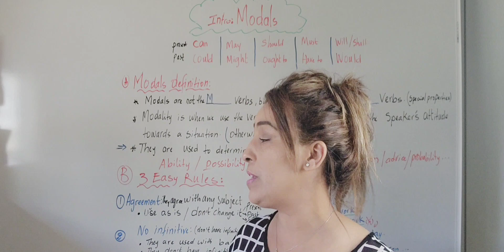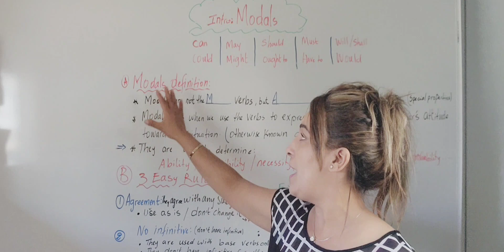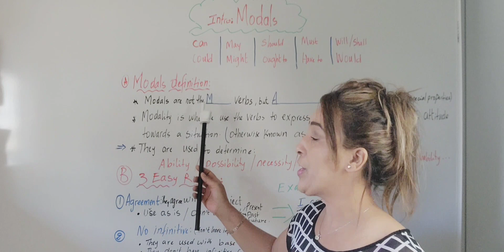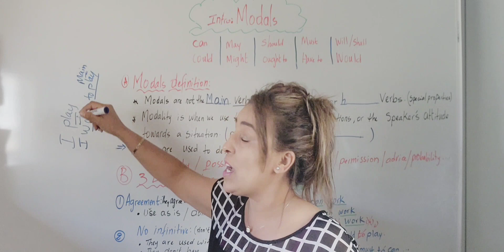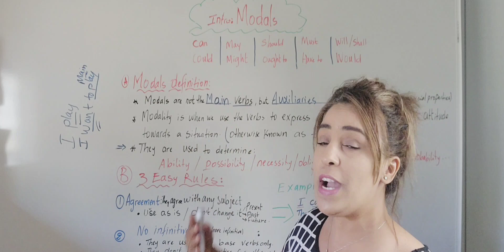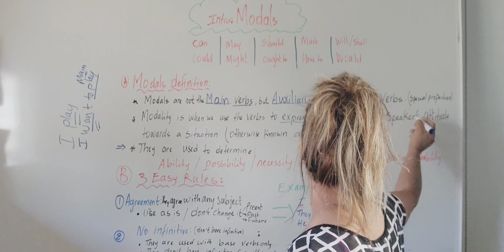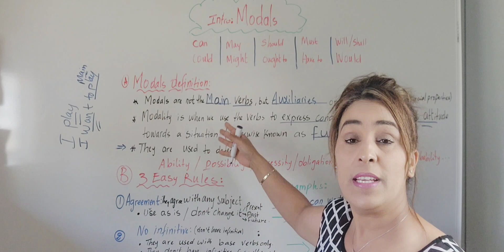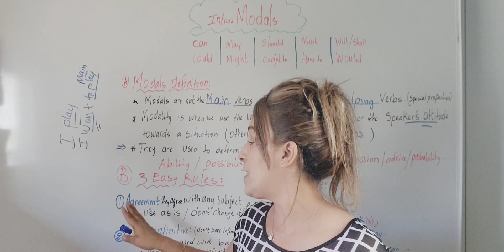Part كورس أفعال المودال/الأفعال الناقص 1/Modal Verbs Intro in English| (الجزء الاول)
هذا الفيديو يتضمن دروس و تمارين تعلم اللغة الانجليزية بسهولة

تعلم  اللغة الإنجليزية مجانا English FBA.
أحسن موقع تعلم الإنجليزية في الوطن العربي
تعلم اللغة الإنجليزية مجانا
english FBA
اللكنة الامريكية